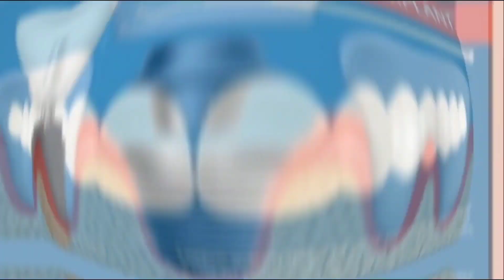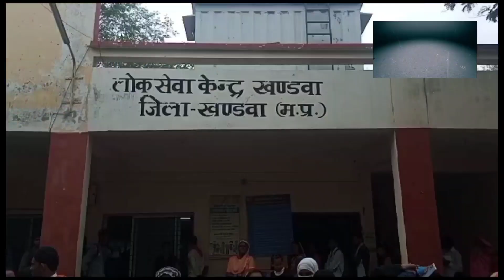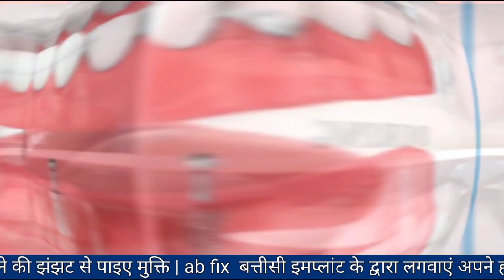पट्टे की समस्या लेकर रहवासी पहुंचे लोक सेवा केंद्र,बताई अपनी पीड़ा